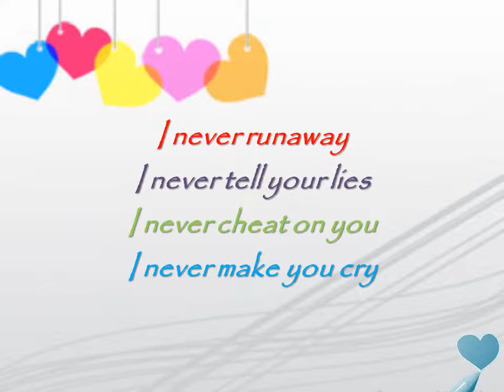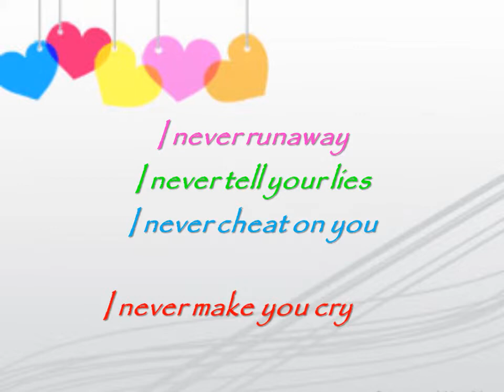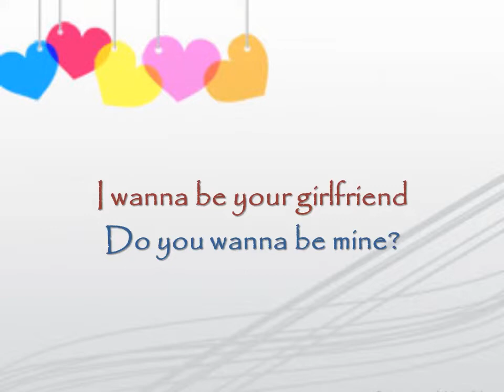Robbie Rivera- girlfriend